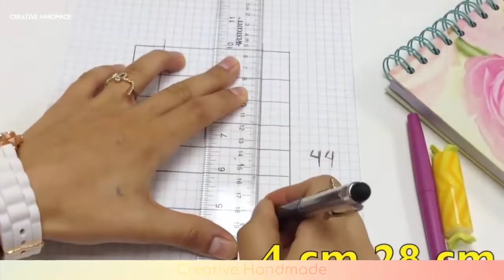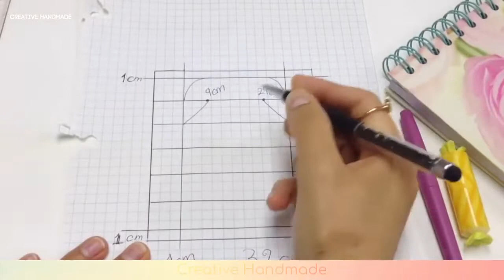6 ý tưởng tận dụng đồ cũ tuyệt vời | Creative Handmade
Các bạn đang xem: 6 ý tưởng tận dụng đồ cũ tuyệt vời